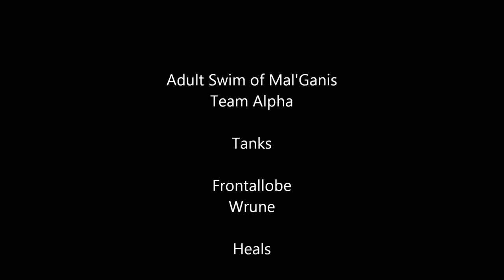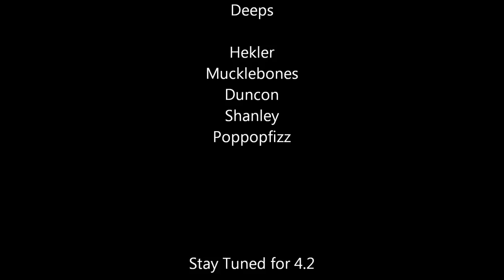Twilight Ascendants Council vs Adult Swim Team Alpha